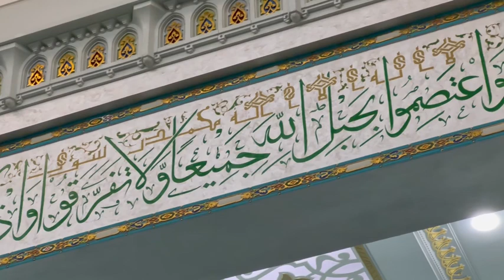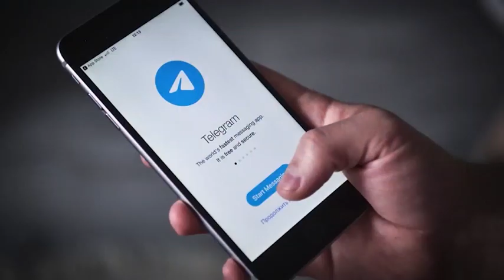Terroristik tashkilotlarning safiga borib qo‘shilmoqchi bo‘lgan yigitning achchiq qismati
Ijtimoiy tarmoqlar orqali turli yot g‘oyalar  taʼsiriga tushib, xalqaro terroristik tashkilotlarning safiga borib qo‘shilmoqchi bo‘lgan yigitning achchiq qismati